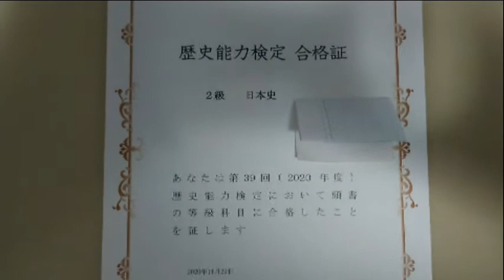日本史2級の結果をご報告いたします。 2020年11月29日実施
2020年11月29日実施の歴史能力検定日本史2級の結果をご報告いたします。